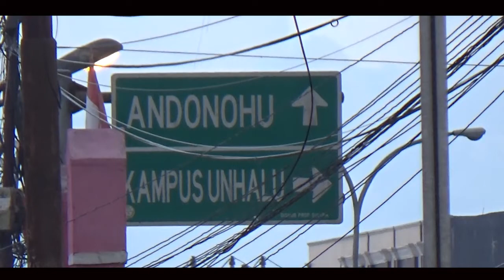Jalan jalan di Kendari Eps Mengadiri pernikahan SAHABAT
Sahabat bagi saya adalah saudara kedua, sahabat ada yg jahat ada yg baik, tapi satu pesan saya, kalau bersahabat, jgn menyusahkan orang lain, jgn skali skali perhitungan, berikan yg terbaik di dlm sebuah persahabatan.
Karna kita hidup tdk sendiri.
Menurut teman teman apa arti sahabat dimata kalian?
 Jgn lupa koment dibawah.  Jgn lupa like.
Selmat menyaksikan.